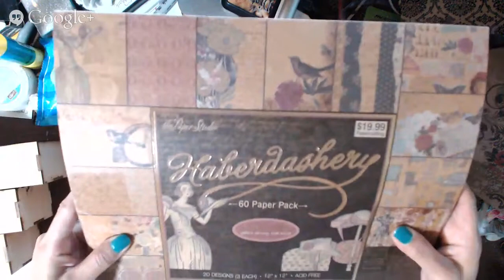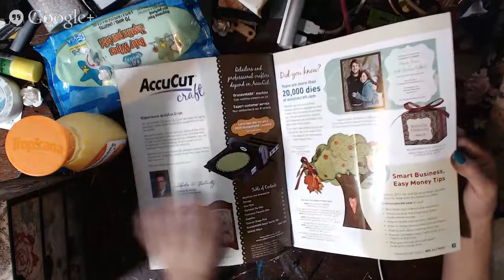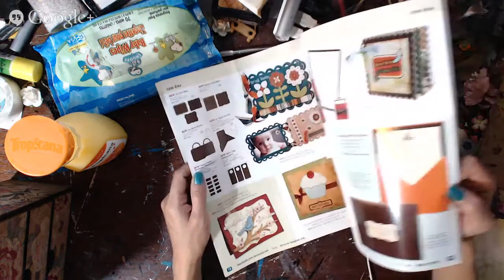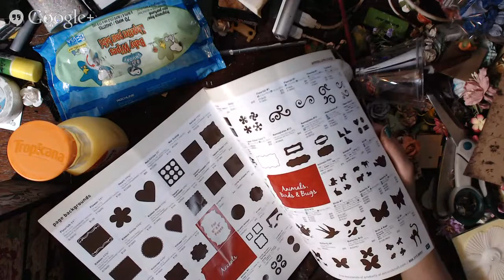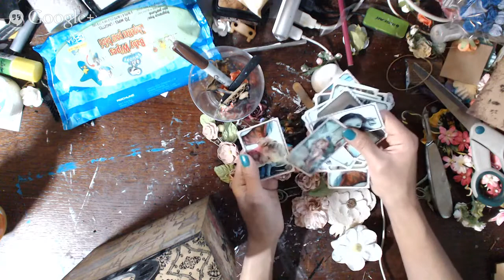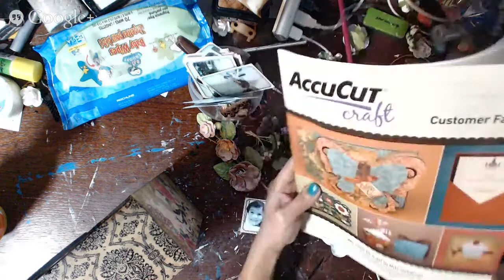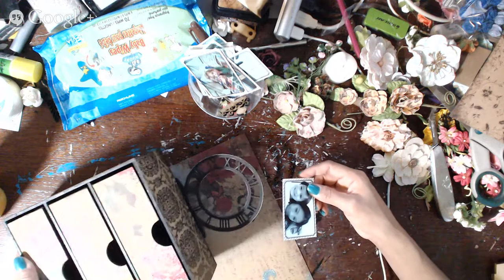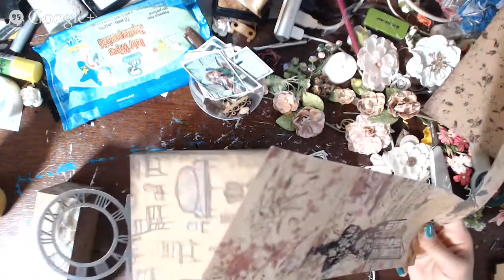Altering roman clock 3 drawers(Recorded)